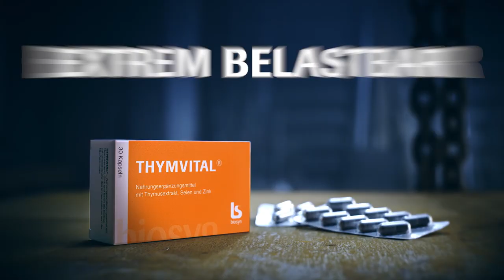THYMVITAL® Zink, Selen, Thymus Vitalstoffe | biosyn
THYMVITAL® ist ein Nahrungsergänzungsmittel mit Thymus, Selen und Zink in besonders hoher Dosierung, die das Immunsystem sowie die Vitalfunktionen optimal unterstützt.

THYMVITAL® besitzt eine besondere Galenik, die die empfindlichen Thymuspeptide vor der Zerstörung durch Magensaft schützt und so ihre unveränderte Aufnahme über den Dünndarm ermöglicht. Damit kommt die orale Gabe einer systematischen Applikation von Thymuspeptiden nahe.

THYMVITAL® ist deshalb zur Unterstützung des Immunsystems besonders geeignet.